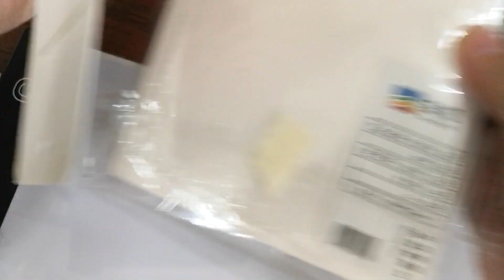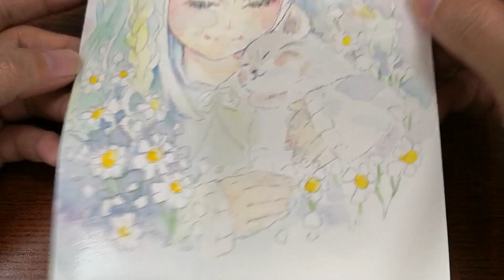MY CAT WATER COLOR PAINTING PROCESS 水彩过程分享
TIME TOOK :  half day
TOOL: WATER COLOR